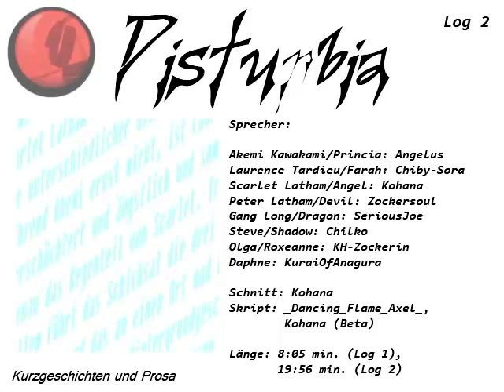(1/2) Disturbia - Log 2 [Hörspiel]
Disturbia

Akemi Kawakami, Laurence Tardieu und Scarlet Latham sind drei Frauen wie sie unterschiedlicher nicht sein könnten. Während Akemi ernst wirkt, ist Laurence verschüchtert und ängstlich und somit genau das Gegenteil von Scarlet. Trotz allem führt das Schicksal die drei Frauen zusammen und das an einen Ort und mit einer so grausamen Hintergrundgeschichte das sie sich eigentlich vergessen sollten...

Sprecher:

Akemi Kawakami/Princia: Angelus
Laurence Tardieu/Farah: Chiby-Sora
Scarlet Latham/Angel: Kohana
Peter Latham/Devil: Zockersoul
Gang Long/Dragon: SeriousJoe
Steve/Shadow: Chilko
Olga/Roxeanne: KH-Zockerin
Daphne: KuraiOfAnagura

Schnitt: Kohana
Skript: _Dancing_Flame_Axel_ (Rohversion), Kohana (Beta Version)

Länge: 8:05 min. (Log 1), 19:56 min. (Log 2)